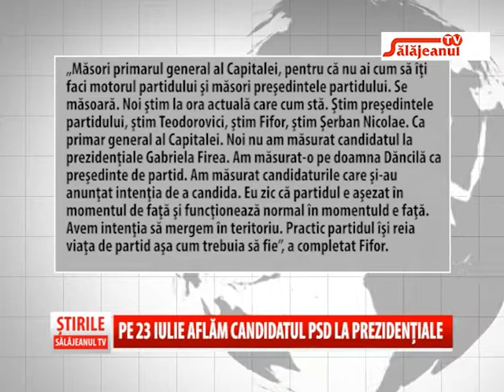PE 23 IULIE AFLAM CANDIDATUL PSD LA PREZIDENTIALE